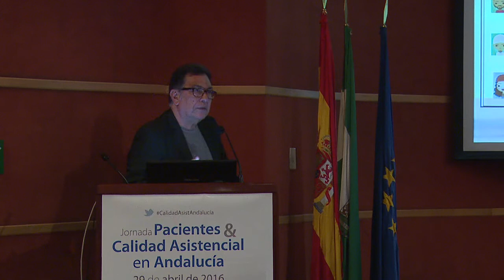Jornada de pacientes y calidad asistencial de Andalucía